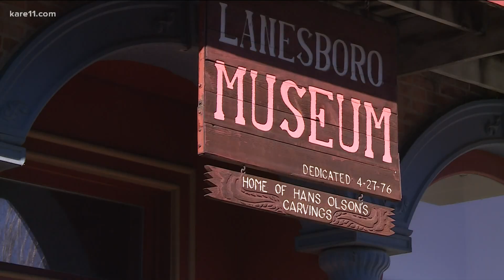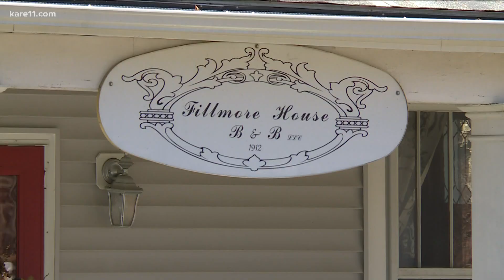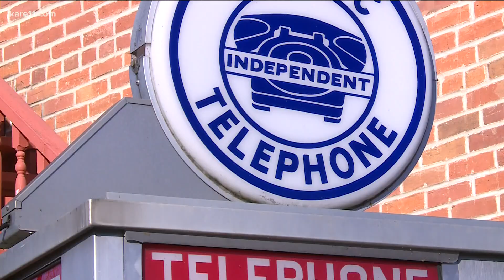That's So Minnesota Road Trip travels to Lanesboro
Tucked into the Root River Valley with a mix of rolling countryside and limestone bluffs, Lanesboro is the "Bed and Breakfast Capital" of Minnesota.